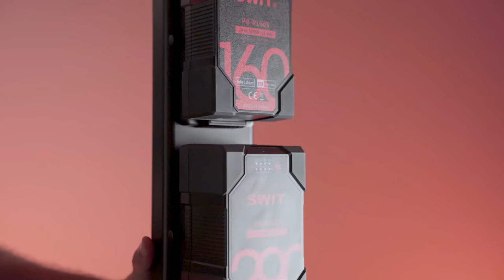GODOX VL200 Daylight COB LED Product Review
Godox new LED lights VL series are lightweight and compact light source, with three versions in different power consumption for choice: VL300, VL200 and VL150. With high performance and accurate color rendition, VL series are ideal light source for still photography, portrait, studio lighting, interview lighting, video recording and filming.